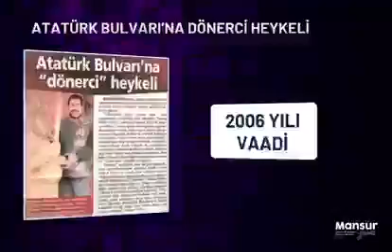Mansur Yavaş'tan Gökçek dönemine: Çin malı heykel belediyeciliği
Ankara Büyükşehir Belediye (ABB) Meclisi, ABB Başkanı Mansur Yavaş başkanlığında toplandı. ABB Meclisi’nin Aralık ayının ilk toplantısında Mansur Yavaş, 'Heykel belediyeciliği' eleştirilerine yanıt verdi. Melih Gökçek'in başkanlık döneminde yapılan 'Şişme Dinocan' heykelini eleştiren Yavaş, "Ankara halkının tarihi ve kültürüyle ne alakası var bunun; Çin malı heykel belediyeciliği yapmayacağız" dedi.

"Kendileri hep plastiğe para ayırdıkları için 'Heykel belediyeciliği" diye alay ediyorlar" diyen Yavaş, Ankara Büyükşehir Belediyesi'nin AKP yönetiminde olduğu dönemde yapılan 'heykelleri' gösterdi. "Kimmiş heykel belediyecisi?" diye soran Yavaş, "Mamak Belediye Başkanı burada olsaydı soracaktım kendisine, 'Buna itirazın var mı?' diye" ifadesini kullandı.

Daha sonra AKP döneminde yapılan heykelleri göstermeye devam eden Yavaş, "Bunların ne estetiği var da bunlara 17 milyon lira verildi? Bir itfaiye parası, en az 10 tane otobüs parası. Bunlar bizim önceliğimiz mi?" diye konuştu.

AKP'li Meclis Üyesi Murat Köse'ye seslenen Yavaş, ekranda 'Şişme Dinocon' isimli bir yapıt gösterilirken "İzliyorsunuzdur, Ankara halkının tarihiyle, kültürüyle, halkıyla ne alakası var bunun. Buna ses çıkarmadınız da, 5 kuruş belediye maaliyeti olmayan, bir sanatçımızın yaptığı heykele mi söz ediyorsunuz?" diye sordu.